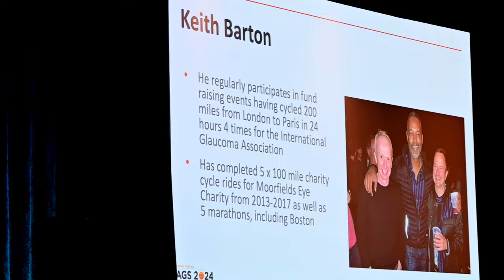American Glaucoma Society International Scholar Award 2024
Very many thanks to Leon Herndon, Don Budenz and the board of the American Glaucoma Society for this prestigious award. Recognition from the AGS is recognition indeed!